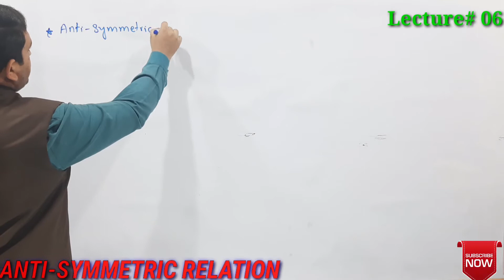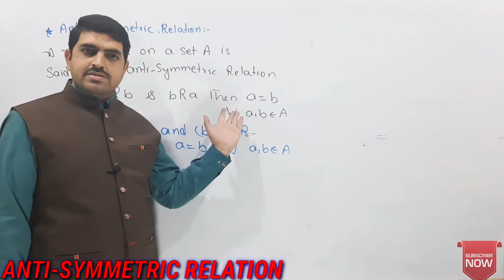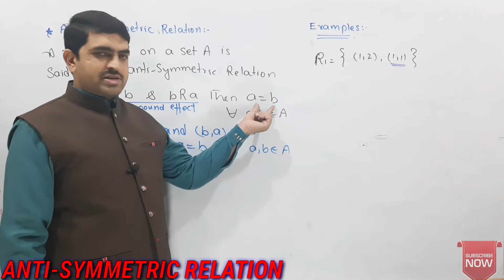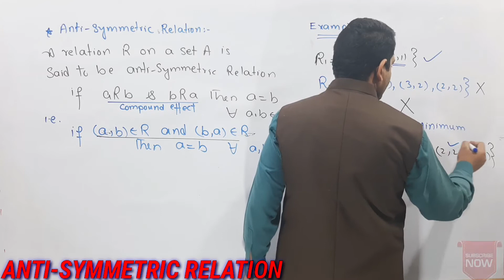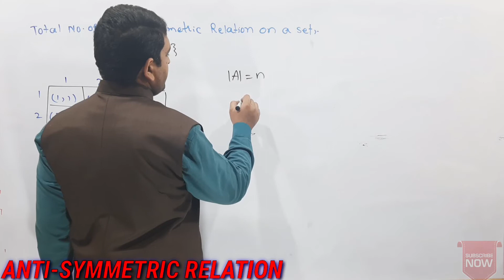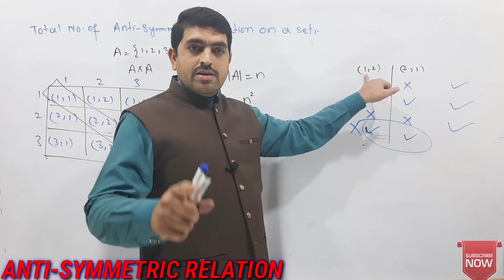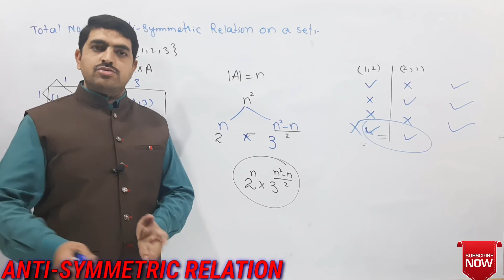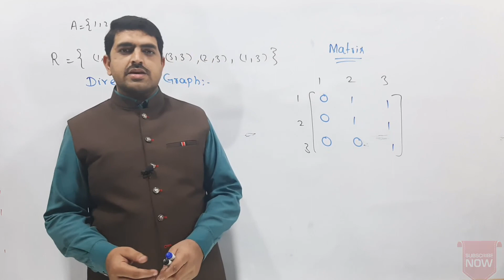Part#6||Anti-Symmetric relation|Explain with examples|Directed graph and matrix|Total# formula|Lec#6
In this vedio,I explained in very very easy way of the following terms:
1-Types of Relation
2-Anti-Symmetric relation
3-Explained with best examples
4-How to find total number of antisymmetric of any set
5-Draw the Directed graph
6-How to make matrix form of antisymmetric relation
Discrete Mathematics
By Prof.Latif Sajid
For more question ,please comments